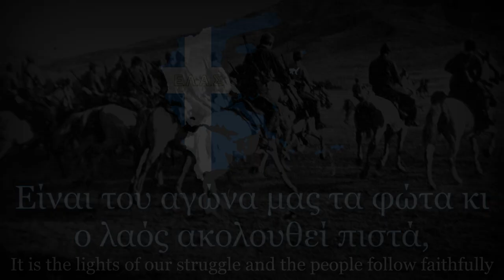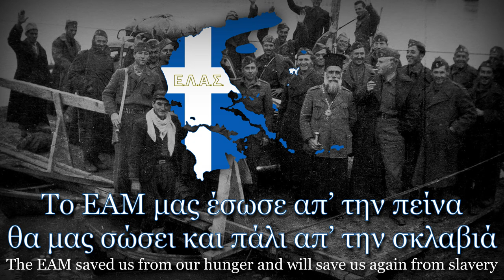"Ύμνος Του Ε.Α.Μ" - Greek Resistance Song (Hymn of the EAM)